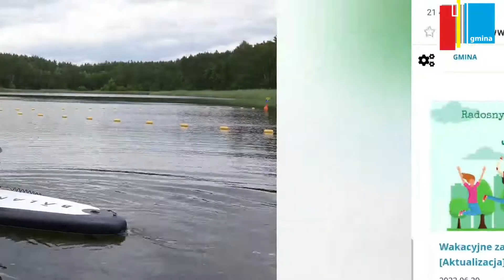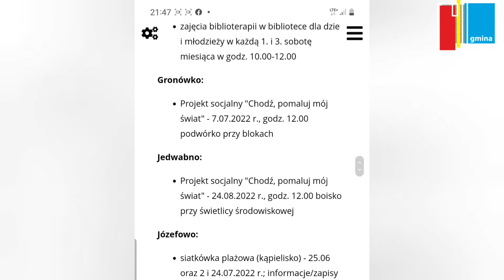Gmina Lubicz. Wakacje 2022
Zobaczcie, jak można spędzić wakacje w gminie Lubicz :-)

Byliśmy w kilku wybranych miejscach, po których oprowadza wójt gminy Marek Nicewicz.